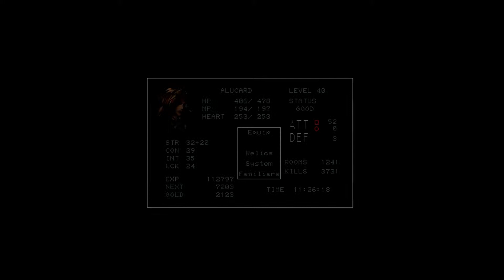Castlevania SotN Psycho Challenge: Gremlin Punching - Part 14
Gremlins why must i hate you so damn much.

CASTLEVANIA SYMPHONY OF THE NIGHT IS OWNED BY KCET AND KONAMI, THIS VIDEO IS NON-PROFIT AND AD FREE. SUPPORT THE OFFICAL RELEASE FOR MORE VAMPIRES!